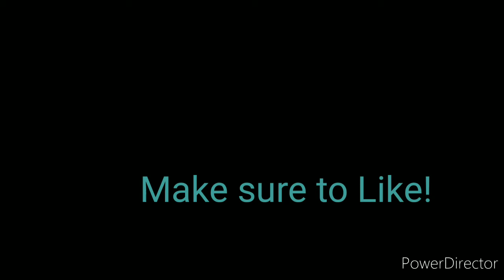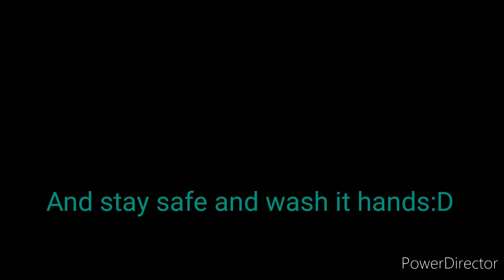The possessed doll.